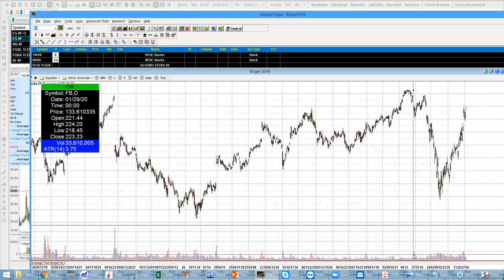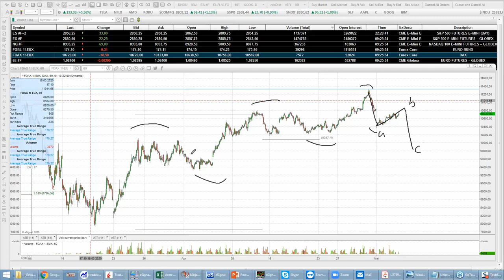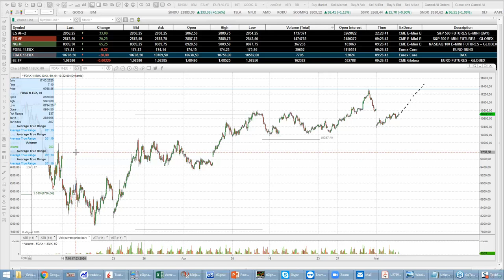tradAc | Livetradingroom Morning Briefing 06.05.2020